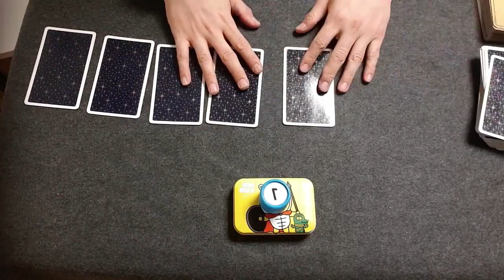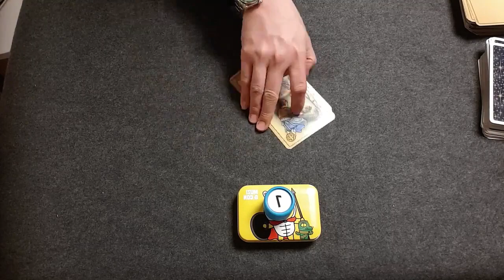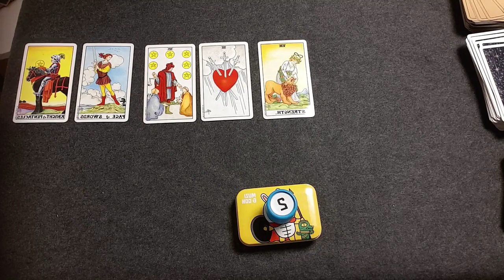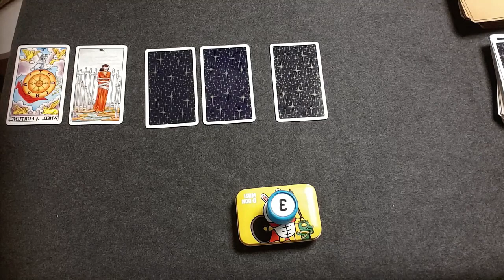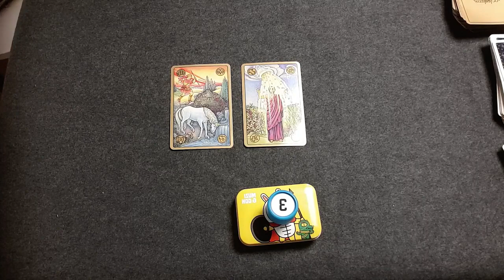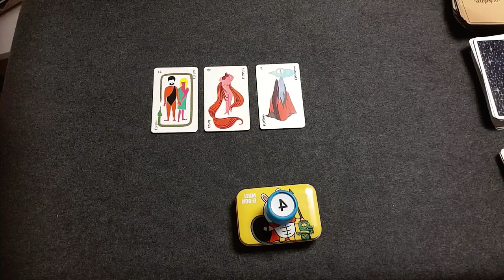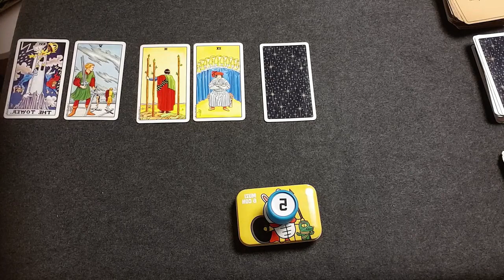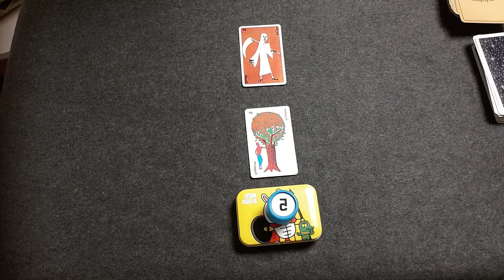재회운과 속마음 타로카드 재회시기까지 한방에 몰아서 보자구 꼭 봐야하는 타로가 바로 여기 여기 이곳에서 펼쳐진다네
1번      01:03
2번      06:20
3번      11:50
4번      17:00
5번      22:20

온라인 상담 (사주+타로상담)  5만원
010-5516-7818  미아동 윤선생